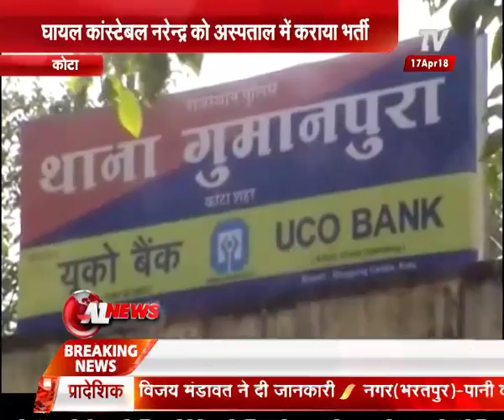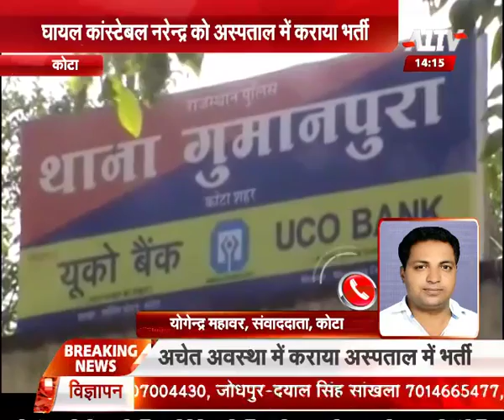हिस्ट्रीशीटर पकड़ने गयी पुलिस पर की फायरिंग | A1 TV News